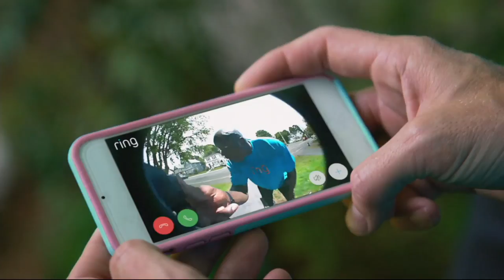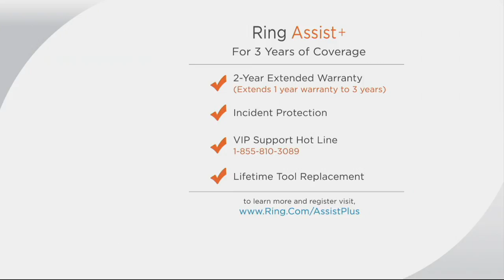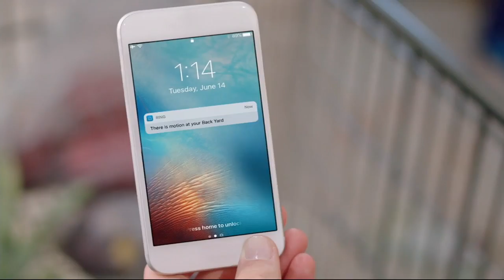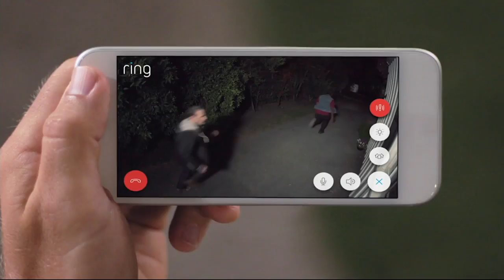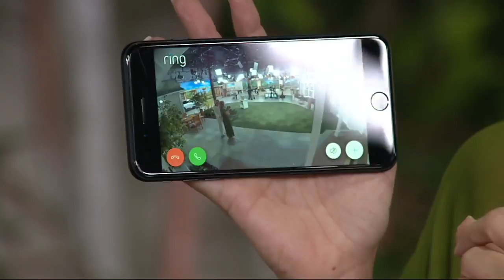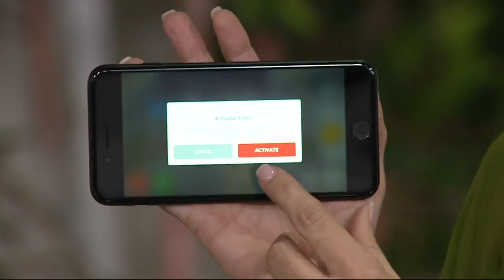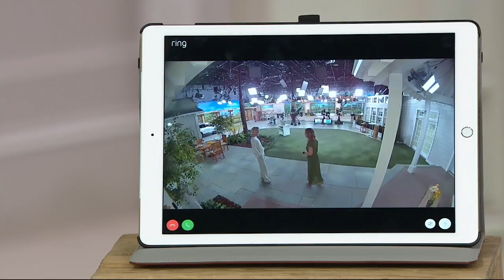Ring Spotlight Cam w/ Motion Detection, HD Video, Lights & Two-Way Audio on QVC